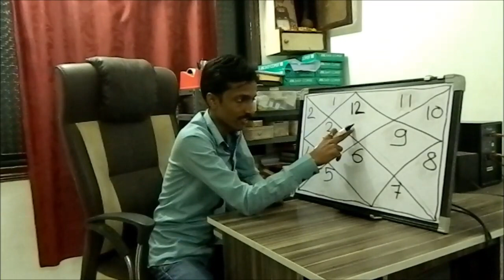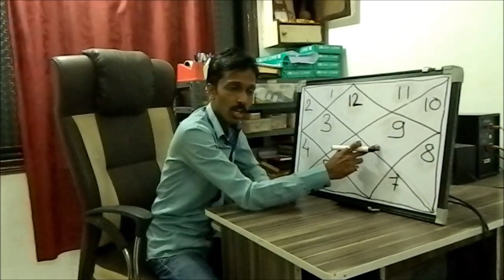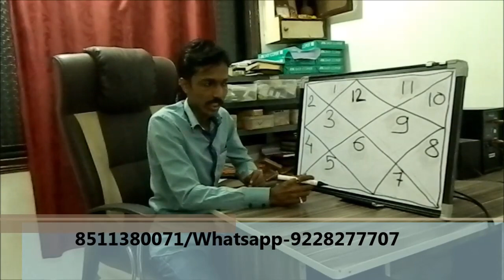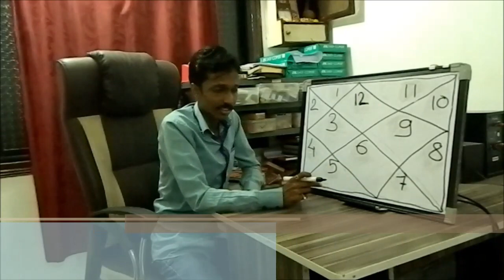Meen lagna ke liye bhagyashali ratna by astrologer yugveer jain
sirf rashi batakar ratna nahi dharan karna chahiye... apni janma kundli yogya jankar ko batakar hi ratno ka chayan karna chahiye. jain sadhu santo ko padhane wale famous jain astrologer yugveer jain.